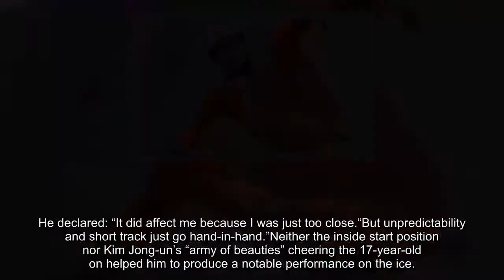Winter Olympics 2018: 'North Korea ATTACKS Japan!' Speed skater attempts SHOCKING sabotage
Jong Kwang Bom, a 17-year-old from the hermit kingdom capital of Pyongyang, crashed twice during the heat.A restart was called after the North Korean tumbled on the ice within seconds as he immediately looked outclassed by athletes from South Korea, Japan and the USA.However, during both attempts to complete the heat it appeared that the young athlete from the rogue state attempted to sabotage the performance of his Japanese competitor.After falling for the first time the 17-year-old seemingly stuck his arm out to grab the skate of Ryosuke Sakazume.
Related articles
 North Korea set for shock arrival as despot Kim’s sister ‘pregnant'
 North Korea sent WARNING ahead of US-South Korea joint military drills
The second heat resulted in the North Korean athlete being officially disqualified after tussling with his Japanese counterpart for the second time.However, Ryosuke Sakazume stated that he believed accusations of foul tactics were “unintentional”.He went on: “His hand happened to be by my skate as he fell down.”Meanwhile, American skater Thomas Hong added that he too was affected by the aggressive behaviour of hermit kingdom athlete.
He declared: “It did affect me because I was just too close.“But unpredictability and short track just go hand-in-hand.”Neither the inside start position nor Kim Jong-un’s “army of beauties” cheering the 17-year-old on helped him to produce a notable performance on the ice.Despite the appearance of North Korean athletes being widely discussed before the Olympics, the impact of Kim Jong-un’s team has been extremely weak.
Ryom Tae Ok and Kim Ju Kik put on the best performance for the despot after both finished 13th in figure skating.Only two of the rogue state’s 22 athletes that took part in the Olympics had qualified in competitions prior to the main event.Seven men and 15 women from North Korea took to the stage in PyeongChang in total - the majority of women were part of the ice hockey team that was a joint effort with South Korea.
Related articles
 North Korea poses biggest nuclear conflict threat since Cold War - UN
 US and South Korea to announce plans for more military manoeuvres
 Korean Demilitarized Zone: New photos reveal beauty from inside ‘sc...